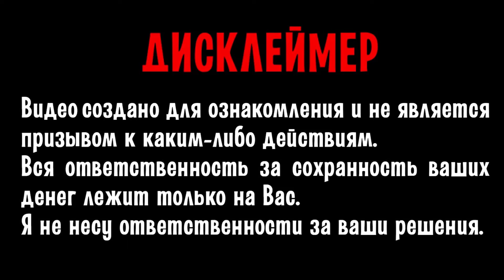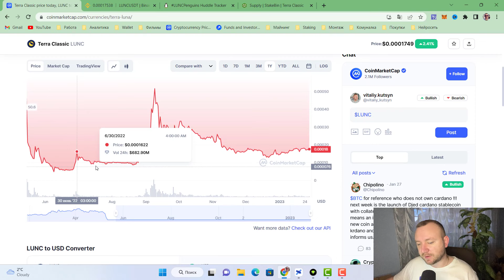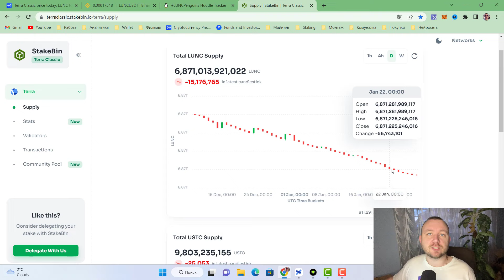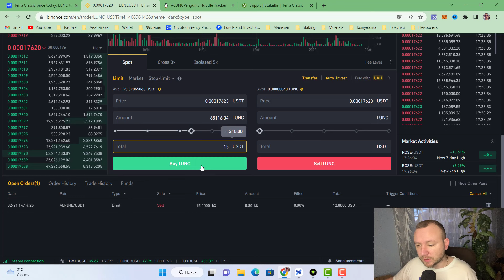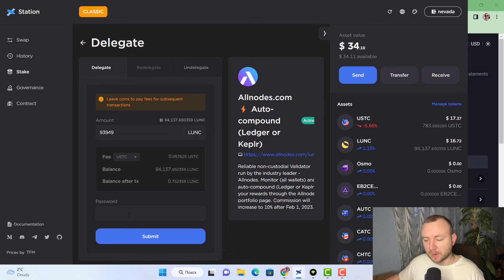LUNC STAKING, ВАЖНОЕ ГОЛОСОВАНИЕ LUNA CLASSIC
Важное голосование о дальнейшей судьбе рубрики LUNC STAKING на этом канале.

Если у Вас остались вопросы, задавайте их в комментарии под видео, или ниже Вы можете найти мои контактные данные, и связаться со мной.